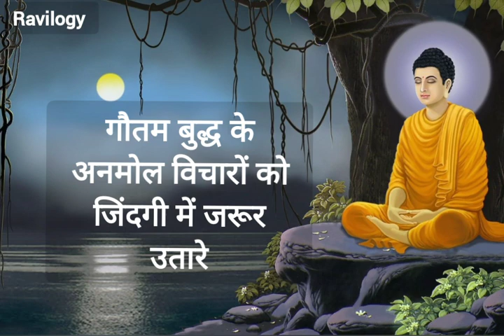गौतम बुद्ध के 10 अनमोल वचन | Gautam buddha anmol vachan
गौतम बुद्ध के 10 अनमोल वचन | Gautam buddha vanmol vachan

other searching topics
gautam buddha quotes
गौतम बुद्ध के अनमोल वचन
life quotes
anmol vachan by ravilogy